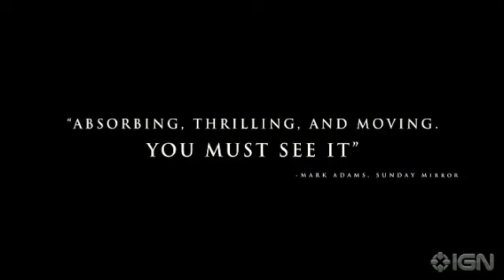Monsters - Official Movie Trailer 2010 [HD]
Studio: Magnet Releasing (Magnolia)
Director: Gareth Edwards
Screenwriter: Gareth Edwards
Starring: Scoot McNairy, Whitney Able
Genre: Sci-Fi, Thriller

Plot Summary: Six years ago previously, a NASA probe returning to earth with samples of an alien life form, crashed over Central America. Soon after, new life forms began to appear, and half of Mexico was quarantined as an INFECTED ZONE. Today, the American and Mexican military still struggle to contain "the creatures"... The story begins when a US journalist agrees to escort a shaken American tourist through the infected zone in Mexico to the safety of the US border.